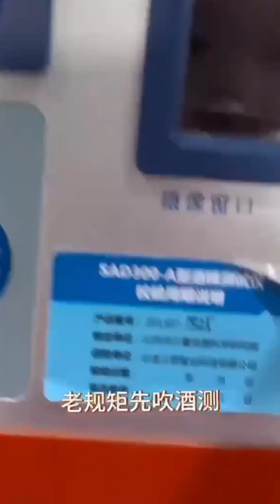空乘vlog|00后单身空姐飞行日记，辛苦飞一天，只有自己知道。 空乘 空姐 丝袜脚。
空乘vlog|00后单身空姐飞行日记，辛苦飞一天，只有自己知道。 空乘 空姐 丝袜脚。 Flight Attendant vlog | The flight diary of a single flight attendant born in 2000. A hard day’s flight is only known to you. # stewardess stewardess stockingsfeet.